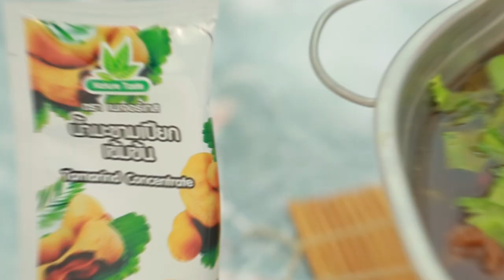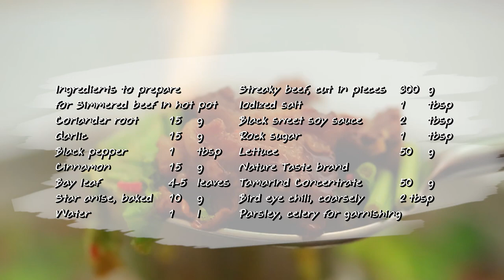เนื้อตุ๋นหม้อไฟ สูตรเด็ด...ทำง่าย...สไตล์ "อ.ยิ่งศักดิ์"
วันนี้อาจารย์มีเมนู เนื้อตุ๋นหม้อไฟ จากผลิตภัณฑ์ น้ำมะขามเปียกเข้มข้น ตราเนเจอร์เทส มาฝากคร่ะ

สิ่งที่ต้องเตรียมสำหรับ (เนื้อตุ๋นหม้อไฟ)

รากผักชี      15  กรัม
อบเชยคั่ว             15  กรัม
ใบกระวาน            4-5 ใบ
โป๊ยกั๊กคั่ว            10 กรัม
เนื้อสามชั้นวัวหั่นเป็นชิ้น  300  กรัม
น้ำตาลกรวด     1  ช้อนโต๊ะ
ผักกาดหอมซอย   50 กรัม
ผักชีฝรั่งซอย, ขึ้นฉ่ายซอย สำหรับโรยหน้า

วิธีทำ (เนื้อตุ๋นหม้อไฟ)

1. ใส่รากผักชี กระเทียม พริกไทยดำ อบเชยคั่ว ใบกระวาน และโป๊ยกั๊กคั่วลงในผ้าขาวบางมัดให้แน่น เตรียมไว้
2. ใส่น้ำและใส่เครื่องเทศที่ห่อไว้ ลงในภาชนะ เปิดไปต้มจนเดือด จากนั้นใส่เนื้อสามชั้นวัวหั่นเป็นชิ้น ปรุงรสด้วยเกลือป่นเสริมไอโอดีน ซีอิ๊วดำหวาน และน้ำตาลกรวด ต้มจดเดือดอีกครั้งลดไฟอ่อน ตุ๋นต่อประมาณ 2-3 ชั่วโมง หรือจนกระทั่งเนื้อเปื่อย ปิดไฟใส่น้ำมะขามเปียกเข้มข้น ตราเนเจอร์เทส และพริกขี้หนูสับคนให้เข้ากัน
3. จัดผักกาดหอมวอยลงในหม้อไฟ ตามด้วยเนื้อตุ๋น โรยหน้าด้วยผักชีฝรั่งซอย และขึ้นฉ่ายซอย พร้อมเสิร์ฟ

▲Line @yingsakfood